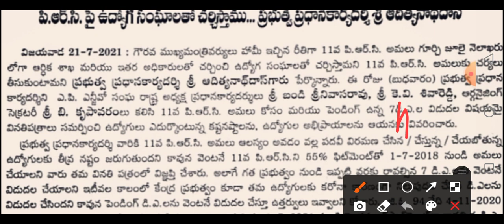ప్రభుత్వ ఉద్యోగుల సిఎం జగన్ తొ భేటీ! PRC DA లైన్ క్లియర్/ Ap Government Employees Latest News